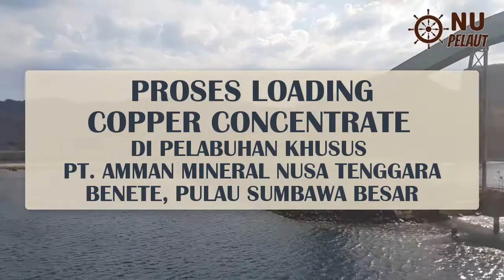COPPER CONCENTRATE, Proses Loading/ Muat Konsentrat Tembaga di BENETE, Milik PT. NEWMONT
Berikut gambaran proses muat COPPER CONCENTRATE di Pelabuhan Khusus BENETE milik dari PT. NEWMONT / PT. AMMAN MINERAL NUSA TENGGARA.

Semoga bisa membantu anda sebagai sumber referensi saja bagi yang pertama kali masuk ke BENETE.